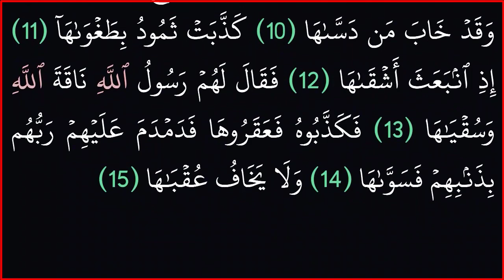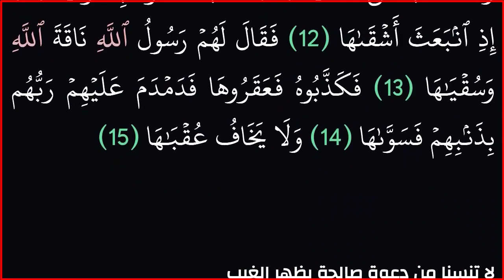|| سورة الشمس || بدون حقوق طبع ونشر ||خلفية سوداء لراحة العينين||